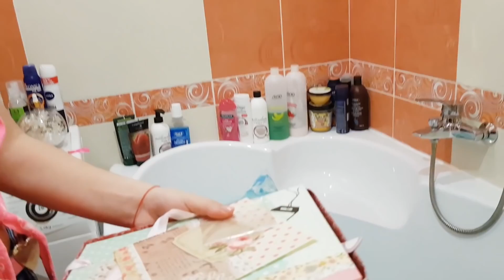24 ЧАСА В ВАННОЙ / 24 HOUR CHALLENGE OVERNIGHT IN MY BATHROOM!!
24 ЧАСА В ВАННОЙ / 24 HOUR CHALLENGE OVERNIGHT IN MY BATHROOM!